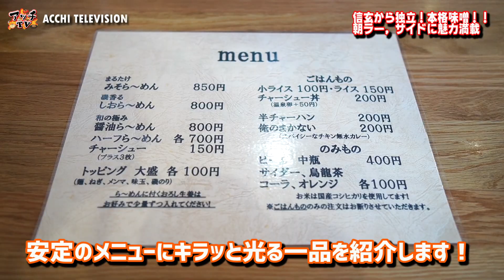【札幌味噌】信玄から独立した新店！石狩に安定の味噌登場！【麺家まるたけ】【石狩市】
今回は麺家まるたけさんにお邪魔しました！信玄の味を継承し，サイドも絶品！
特別に朝ラー限定メニューも紹介します！

★麺家まるたけ
住所　 北海道石狩市花川南５条１丁目１４